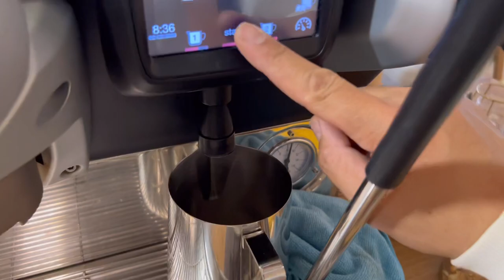How to clean Faema Shower Head Café Vlog